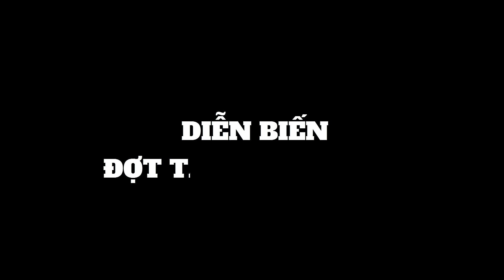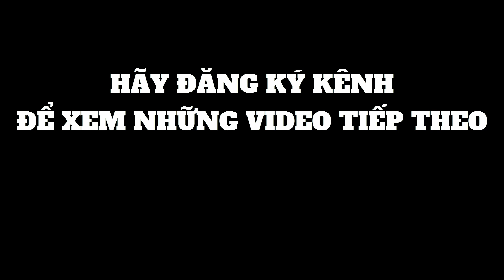Kontum năm 1972 kiêu hùng và sự dũng cảm của những người lính quân lực VNCH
Sau Khi tân cảnh thất thủ tư lệnh sư đoàn 22 bộ binh VNCH Lê đức Đạt tuẫn tiết ngay tại mặt trận. Đại tá Lý Tòng Bá được cho giữ chức tư lệnh sư đoàn 23 bộ binh Việt Nam cộng hòa. Sau đó cùng với tướng Ngô Du tái phối trí lực lượng để giữ vững kontum. Sau khi phối trí lực lượng xong thì tướng Ngô Du ngã bênh. Tổng thống VNCH nguyễn Văn Thiệu và Đại tướng VNCH cao văn viên đã quyết định cho thay thế bằng thiếu tướng Nguyễn Văn Toàn. Sau đó, ông đã giúp quân lực việt nam cộng hòa có những trận đánh vang dội tại kontum 1972.